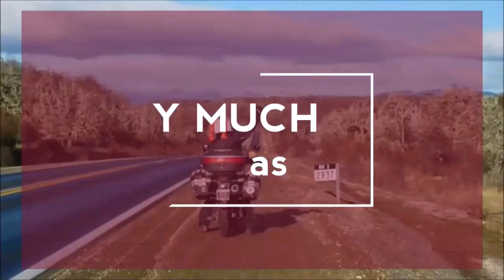caminata bajo cero 𝑳𝑨𝑮𝑼𝑵𝑨 𝑬𝑺𝑴𝑬𝑹𝑨𝑳𝑫𝑨- USHUAIA -vlog 1 temp 2 - viajando en moto -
Es la primera parte del trekking hacia la Laguna Esmeralda ,Ushuaia Argentina.
fueron 3hs para llegar y 2 para volver , donde pudimos apreciar todo el paisaje y las maravilla que nos brinda este país.
a pesar de que fue nuestra primeras experiencia en caminatas tan largas , nos la bancamos  bastante bien.